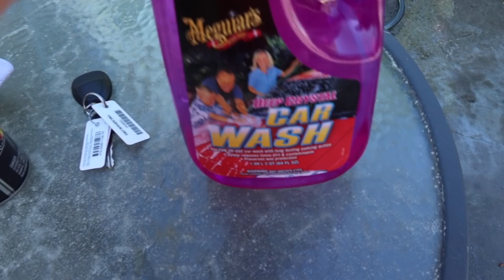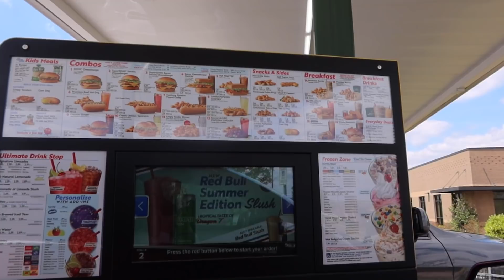después de casi un año separados de nuevo juntos a la iglesia